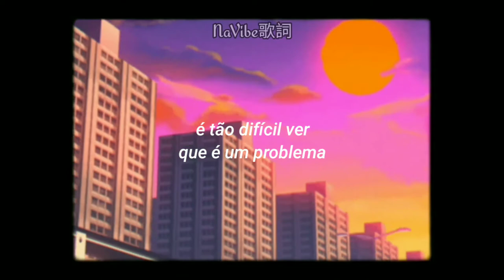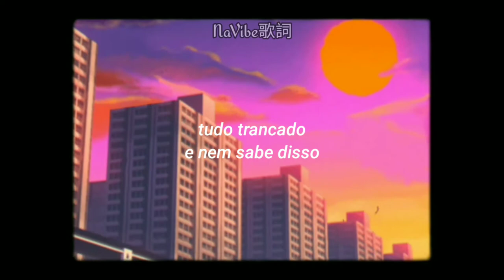Andrew Kamen - out of the question (tradução)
Lyrics/letra

you showed up and started the party
i got drunk and disappeared
it's so hard to see it's a problem
the obvious is hardest to see

two young fish they swam for a bit
always life or death and neither this morning
no capacity to see upwards
the choice of what to think is out of the question

oh it's out of the question

value in the totally broken
there's no god but i still pray
all locked up and don't even know it
always learning the hard way

always life or death and neither today
there's at the self and there's at the center
great and terrible feel the same

out of the question
it's out of the question